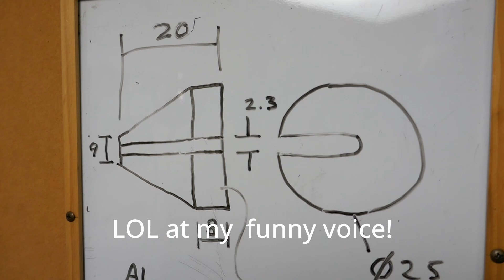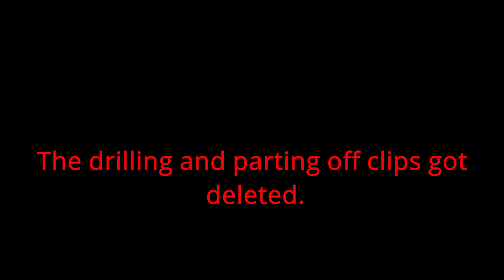Making a fancy spoke wrench on Myford lathe and milling machine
In this video, I start work on the rear wheel for my tilting velomobile prototype.  I am making up the wheel myself using:
- 20in Kinlin TL-21 hub
- Shimano Nexus 8 hub
- Some spokes (36 to be precise)
Realising I wouldn't get very far without a spoke wrench, and being unwilling to part with the money necessary to procure one, in the spirit of this channel I decided to make one from a bit of aluminium bar stock.
So this video is a short update on the wheel itself and then a sequence of how I made a rather nice little spoke wrench.
I celebrate by downing a bottle of ale, which, as I'm sure you will agree, is entirely appropriate given the circumstances (strictly once all machine tools are shut down for the day of course).